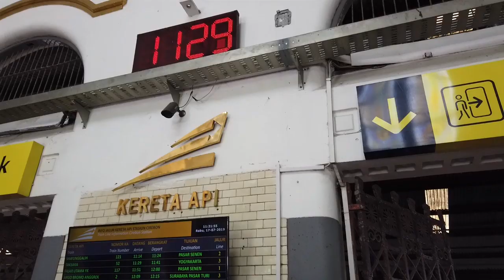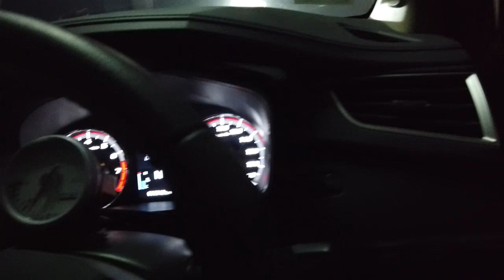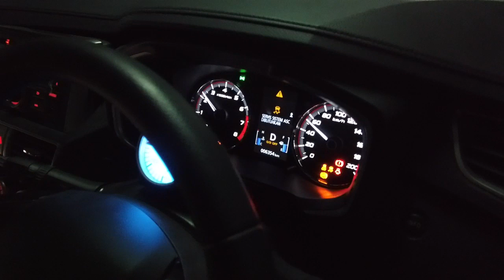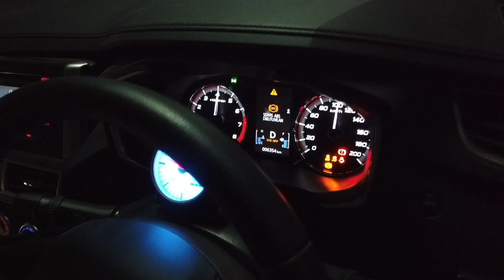Modifikasi Mitsubishi Xpander Turbo Dyno Test | Part.1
ya guyssss... kali ini xpander turbo kami dyno..
kira2 berapa hp ya guys?